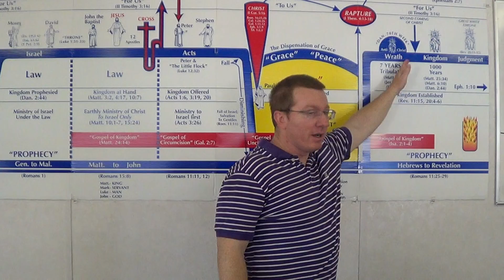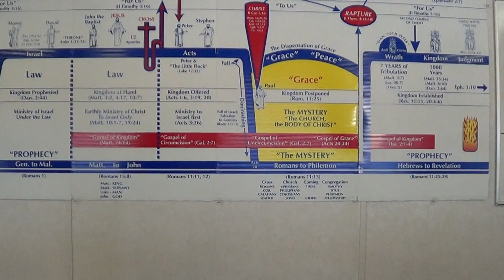James 2v24 Justified by faith plus works Part 3 of 3